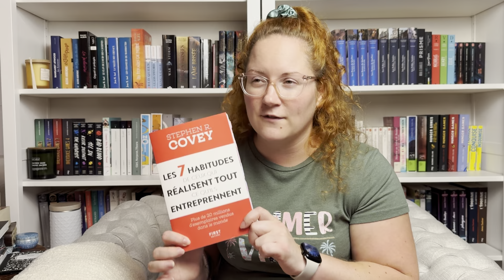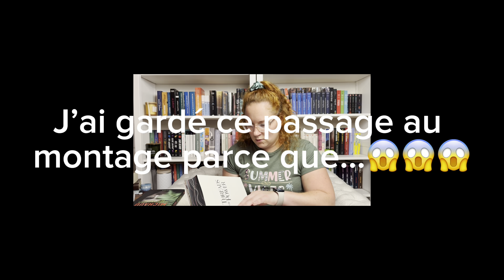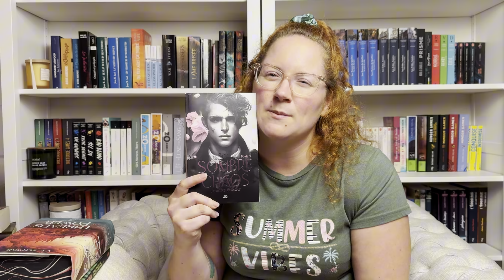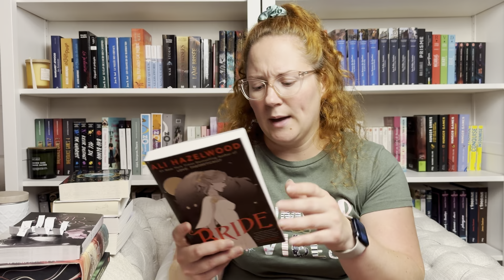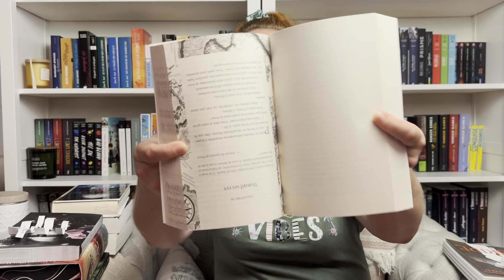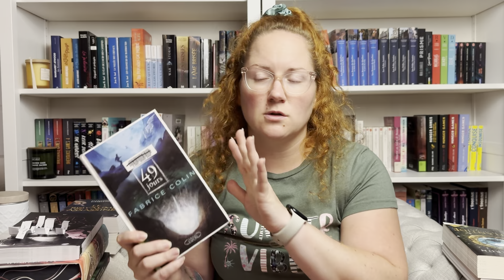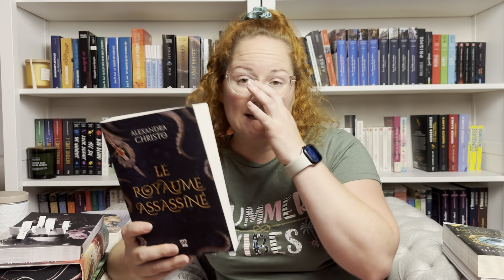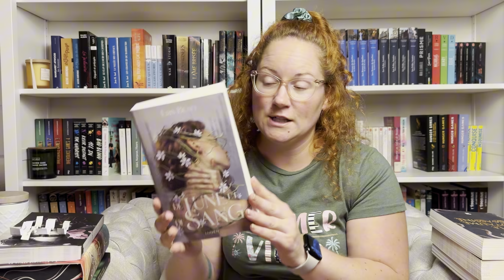PAL du mois d’août (actuelle, prévues, PIGE!!!)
Ma PAL du mois d’août!

Comme tout le monde: j’ignore si je pourrai tout lire ces romans! Je me mets au défi, et tout un car… j’ai une bonne brique dans le lot!

Alors ce que je lisais au moment de filmer la vidéo:
Hunting Adeline, H. D. Carlton
Les sept habitudes des gens qui réussissent tout ce qu’ils entreprennent, Stephen R. Covey

Le reste de mes lectures d’été:
La véritable force de la nature, Maude Michaud
Threads of power, V. E. Schwab
Sombre chaos 2, Jennifer Pelletier

Pige improvisée avec beaucoup trop de bonheur dans la voix🤣
Atlantide, T. A. Barron
Deux livres quittent ma biblio (le résumé😩)
Le royaume assassiné, Alexandra Christo
De lune et de sang, Erin Beaty

Et j’ai ajouté Bride, d’Ali Hazelwood, puisque l’une de mes piges avait déjà quitté ma bibliothèque!🤷‍♀️